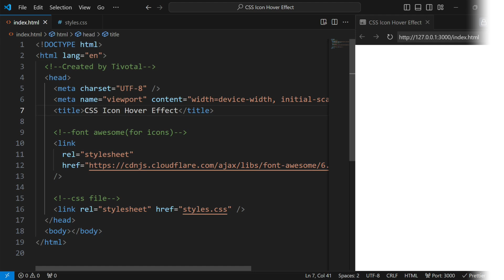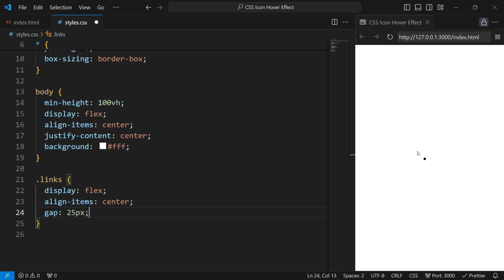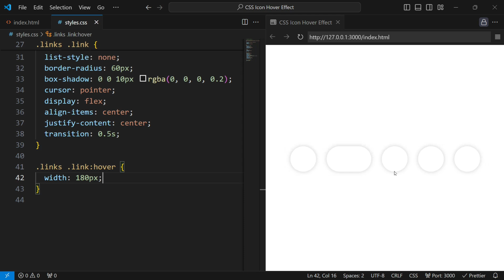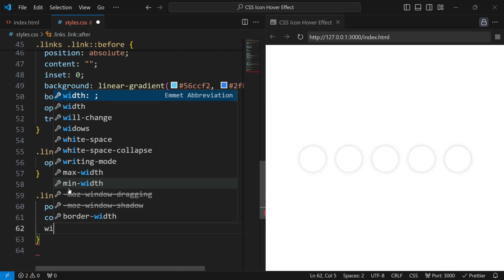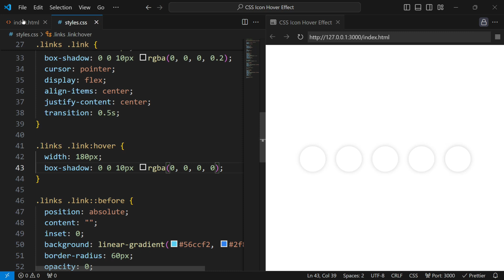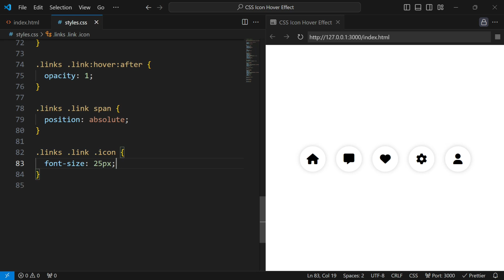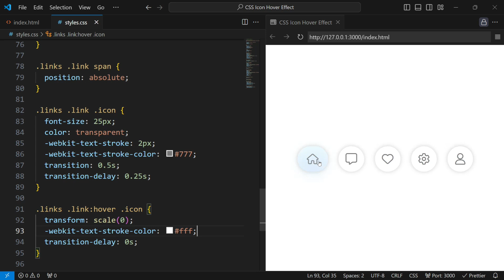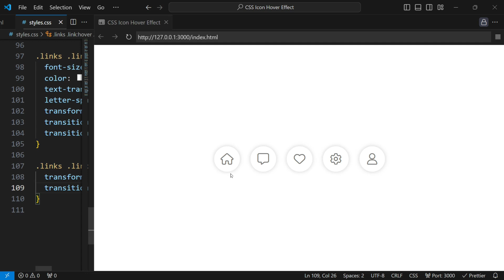CSS Icon Hover Effect with Gradient Shadow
Hey guys in this video we will make an icon hover effect with gradient shadow by using HTML and CSS.  I hope this video will be helpful for you guys. You can download the codes from the link given below.

🎵 Music